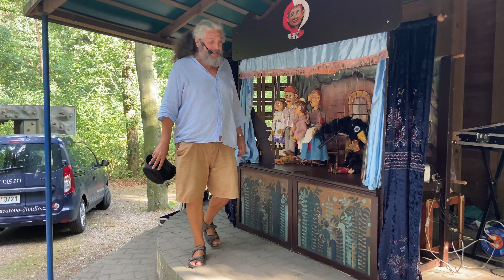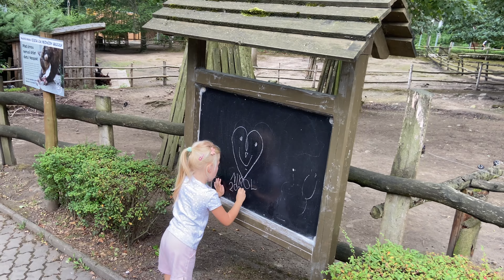Sváťovo Dividlo v ZOO Děčín - 25.8.2022 (4K)